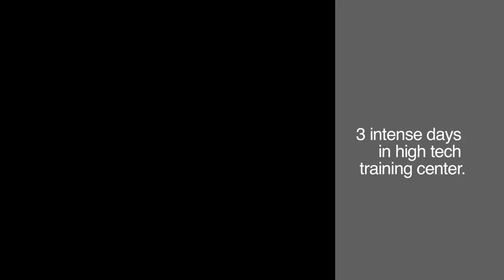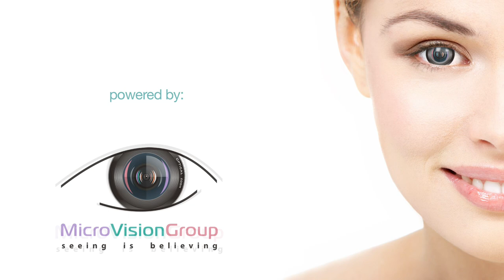MicroVision intense courses in Czech Republic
The video review of our hands-on courses on the base of first MicroVision official training center - Dentapoint (Jindřichův Hradec, Czech Republic).